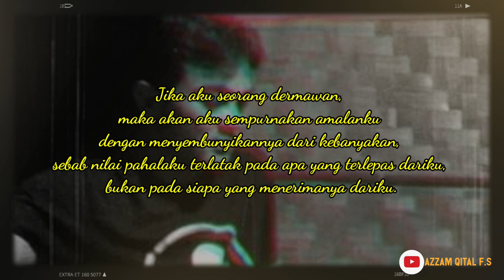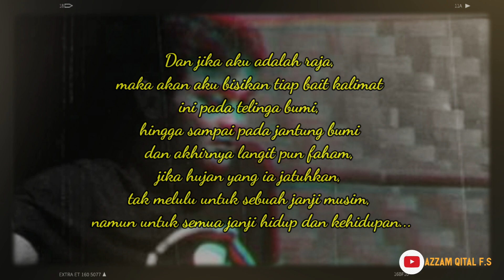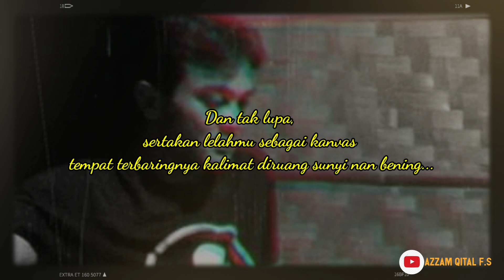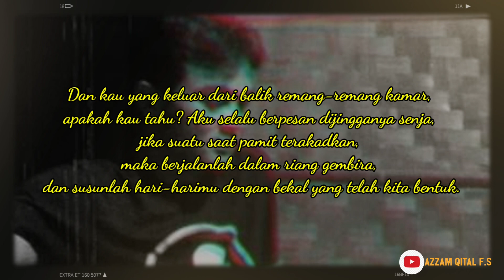ABSTRAKSI || PUISI AZZAM QITAL F.S